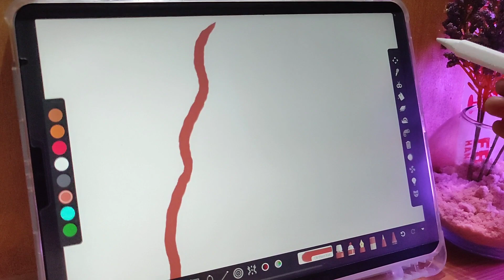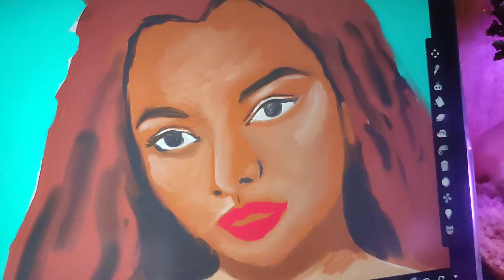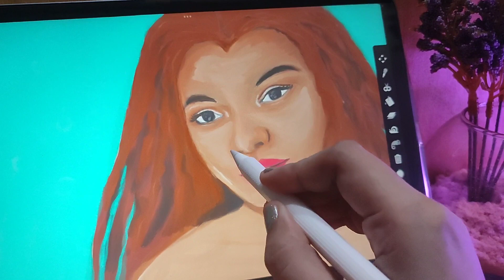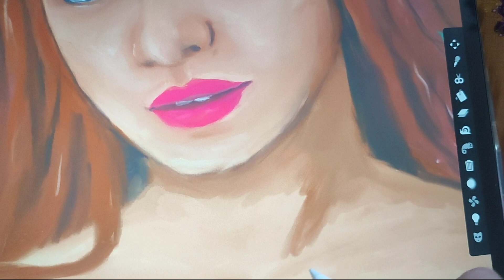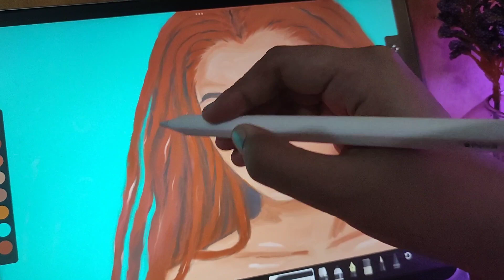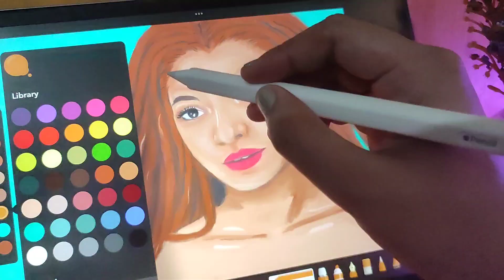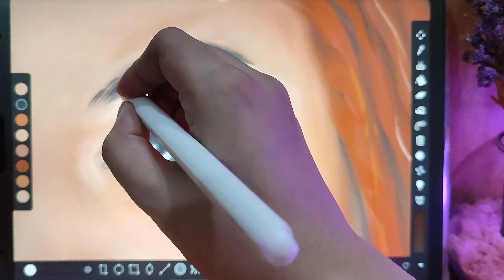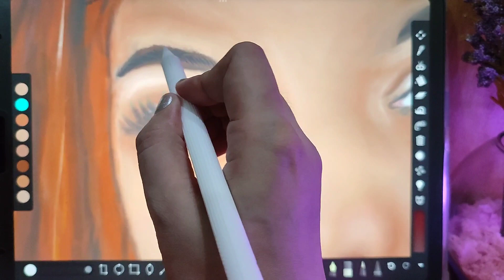I TRIED PAINTING HALLE BAILEY IN ART SET 4 (SPEEDPAINT)